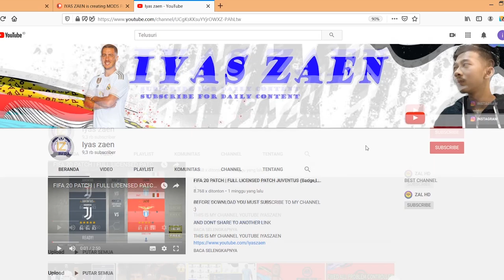Fifa 21 Face Update | Bruno Fernandes,Gaetano Castrovilli,Patrick Cutrone And More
OPEN ORDER REQUEST MODS FOR FIFA, AND WE TALK ABOUT FEE, CONTACT HERE

Faces Update Fifa 20 Seperate File Update

Agustin Urzi
Bruno Fernandes V2
Emanuel Vignato
Gaetano Castrovilli
Gianluca Scamacca
Patrick Cutrone

Head id include in frosty

Thank you very much for watching! Take care!